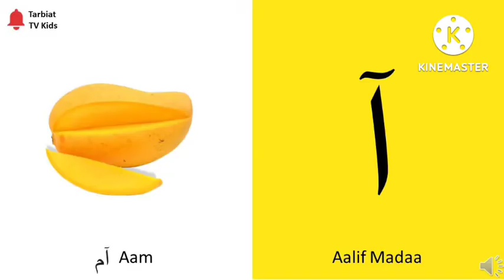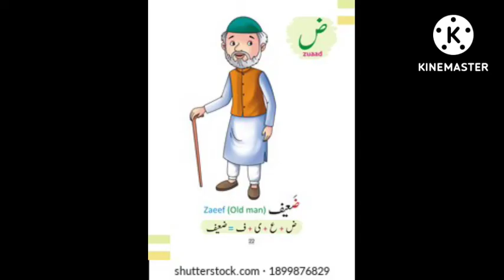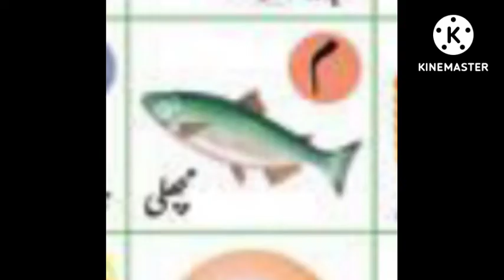Urdu ١ ب ت poem song | for kids |kids watching |subscribe my chanal.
@subscibe my chanal for more entertainment vedios for kids